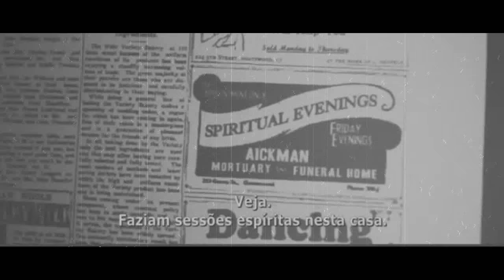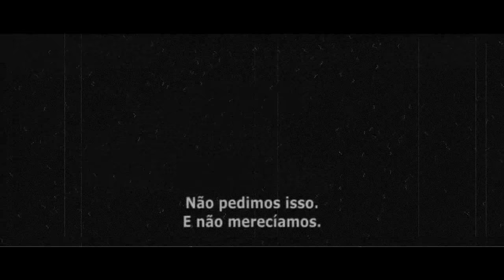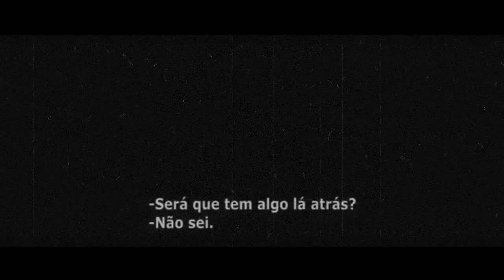Filmes Baseados em Fatos Reais: Evocando Espiritos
Me Adicionem no Snap: biel_tlg

Nos sigam no Insta: sombras_na_escuridao

Inscrevam-se!